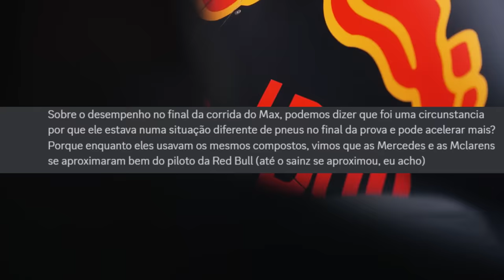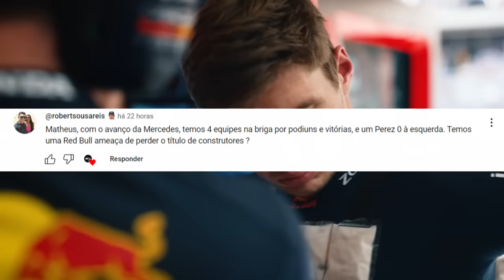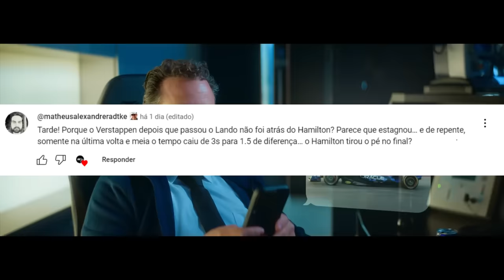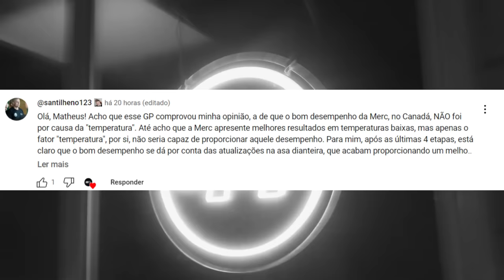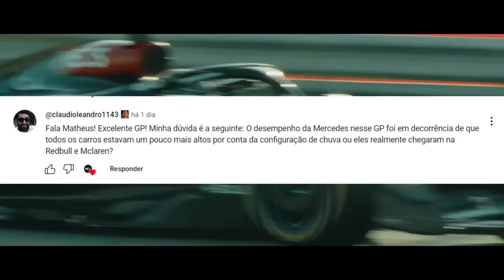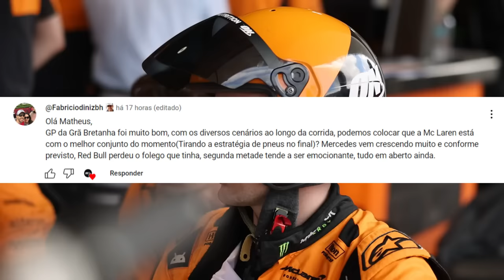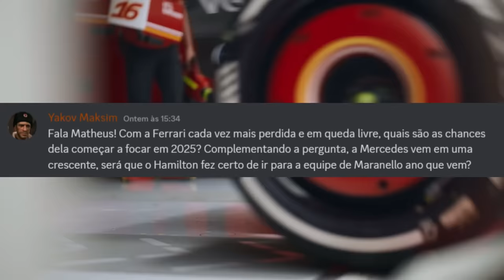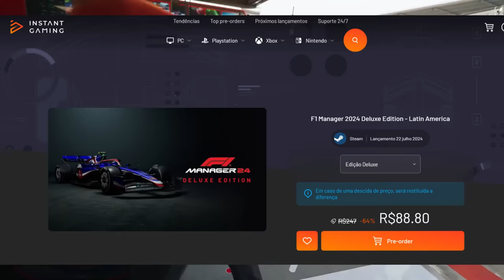HAMILTON ERROU AO ASSINAR COM A FERRARI? / MERCEDES CHEGOU? / RED BULL CAIU? / MCLAREN MELHOR CARRO?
Sergio Milani
@scuderiamilani (Twitter)

📰 *Fontes:*

João 3:16

00:00 - Introdução
00:26 - Desempenho de Max foi circunstancial
01:11 - problemas com atualizações na Red Bull
02:41 - Construtores em aberto
03:42 - Max não atacou Hamilton?
05:00 - Mercedes melhorou de vez
07:06 - McLaren é o melhor carro?
08:11 - Ferrari perdeu os upgrades
09:10 - Foco em 2025
09:46 - Hamilton errou ao ir pra Ferrari?
11:08 - Camisetas 100% algodão e jogos